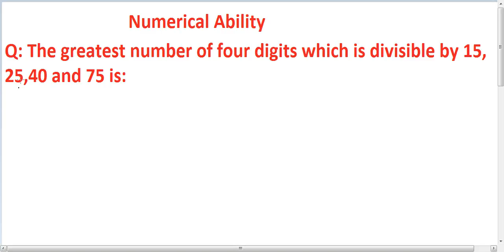Numerical Ability 12 | LCM And HCF Questions and Answers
The greatest number of four digits which is divisible by 15, 25,40 and 75 is: